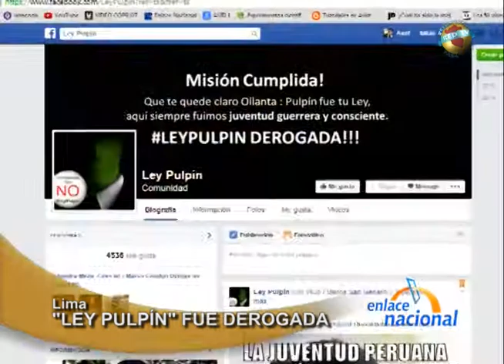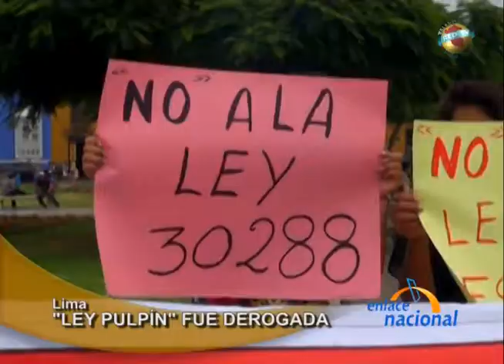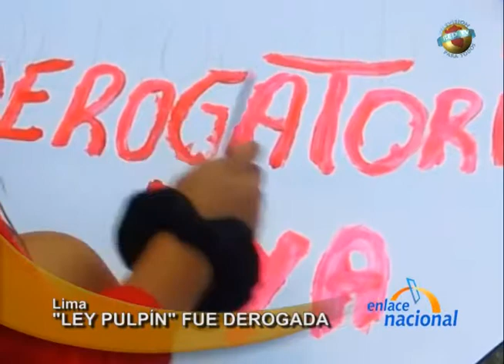No tuvo salvación: Ley Pulpín fue derogada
En Lima, con 91 votos a favor, 18 en contra y 5 abstenciones, fue derogada la cuestionada Ley Laboral Juvenil, conocida como “Ley Pulpin”. Esta ley motivó a los jóvenes de diferentes regiones del país a manifestarse hasta en cinco ocasiones para exigir el respeto a sus derechos laborales.